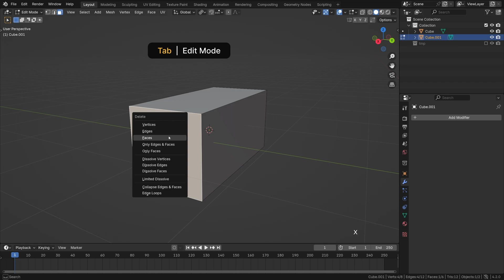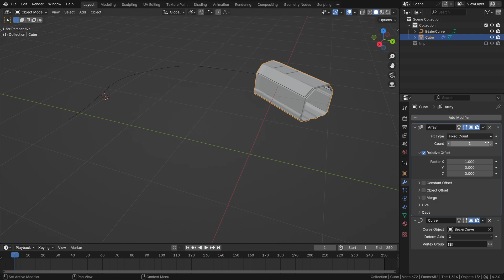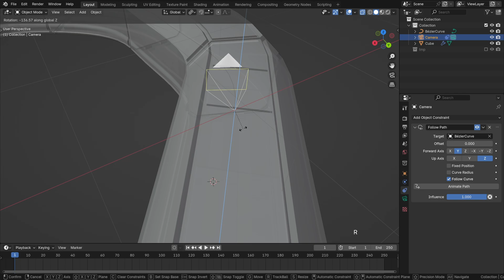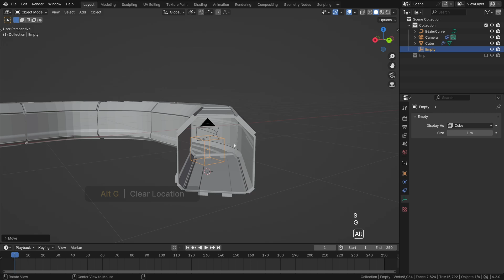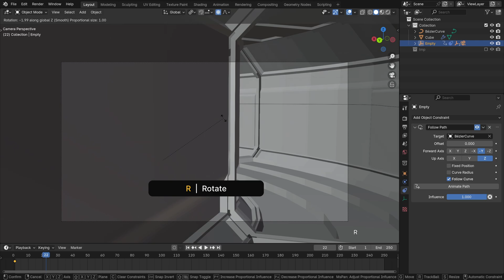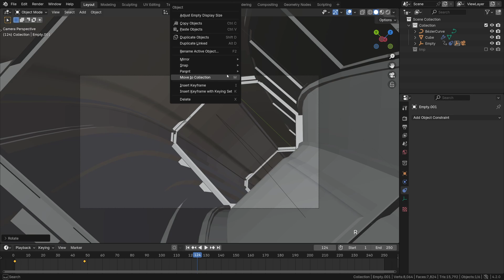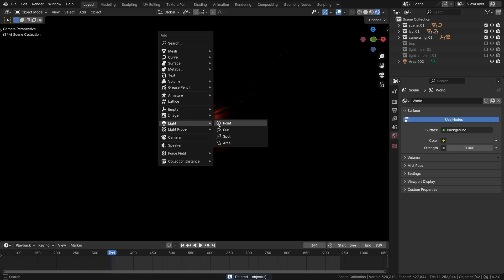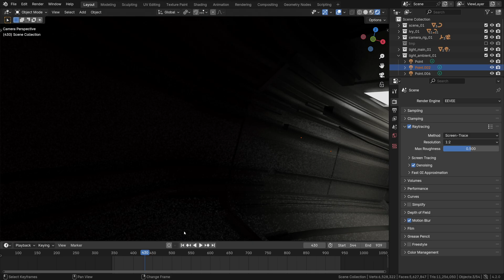How to Make a Sci-fi Ventilation Flythrough | Blender Tutorial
How to make a cosmic horror ventilation flythrough effect in Blender, Eevee, utilizing realtime raytracing?

Time codes:

00:00 - start
00:10 - modeling
01:50 - camera rig & follow curve
06:02 - lighting in Eevee